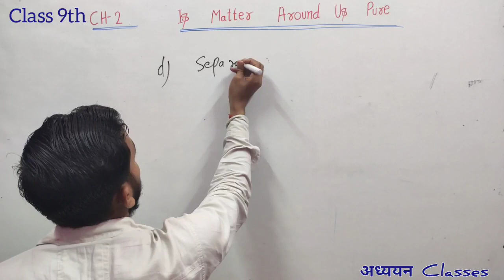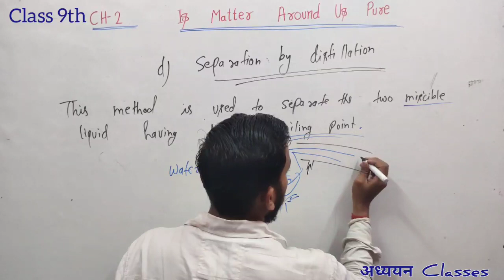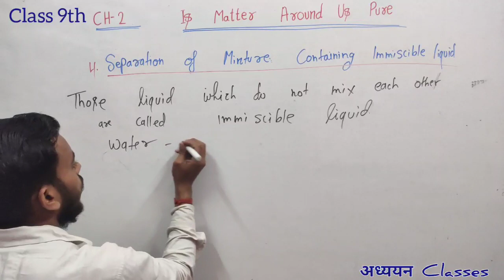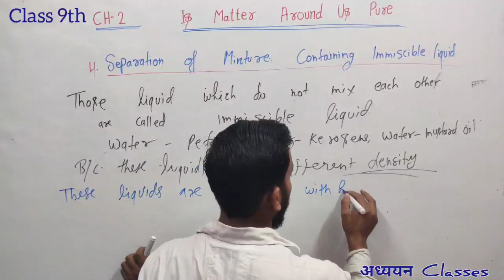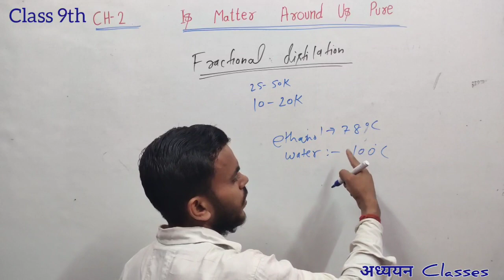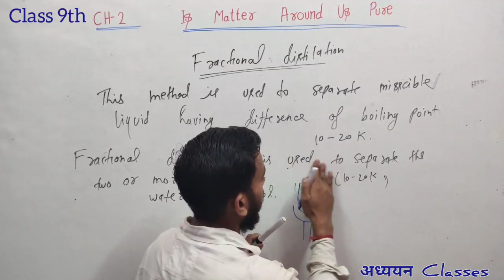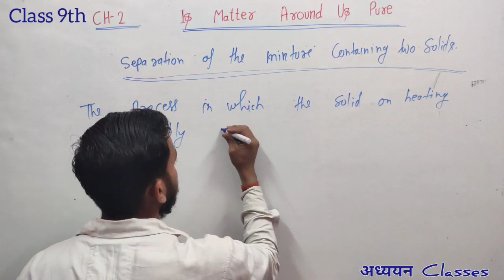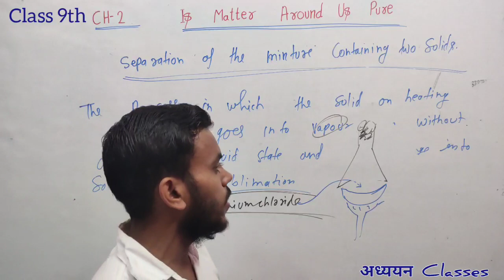Class 9th: Separating The Components Of Mixture./Chapter-2 /L-6/अध्ययन Classes 9 &10th/Rajan Sir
Class 9th( Science English Medium)
 हम यहां आपको Complete CHAPTER कराएंगे।
               Chapter-2
         (हिन्दी/ English Medium)

Topic:- Separating The Components Of Mixture.

distillation

a distilling; specif., the process of first heating a mixture to separate the more volatile from the less volatile parts, and then cooling and condensing the resulting vapor so as to produce a more nearly pure or refined substance
The separation of components of a Mixture:

Some of the important methods used to separate different mixtures are explained below::

(1) Evaporation:

Evaporation is a process which is used to separate a solid substance dissolved in liquid. It is based on the fact that liquids vaporize easily whereas solids do not.

seperation by evaporation

Applications of Evaporation:

Obtaining salt from see water.
(2) Centrifugation:

It is a method of separating the suspended particles of a substance from a liquid in which the mixture is rotated at high speed in a centrifuge.

This method is useful in case the suspended particles in a liquid are too small too be retained by filter paper.

seperation by centrifugation

Principle of Centrifugation:
When a mixture is rotated very fast, the denser particles are forced to go to the bottom of the centrifuge and the lighter particles stay at the top.
Applications of Centrifugation:

Used in dairies to separate cream from milk.
Used in washing machines to squeeze out water from wet clothes